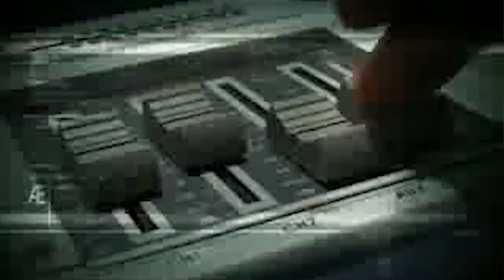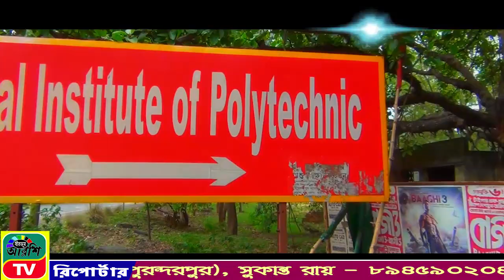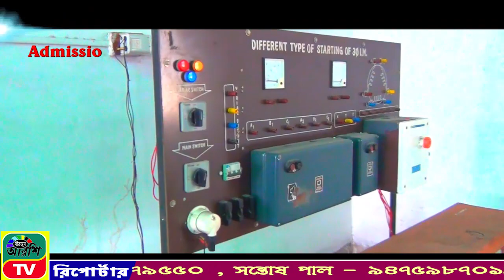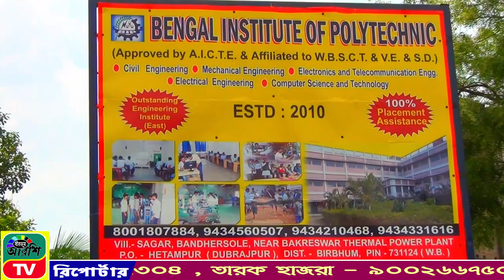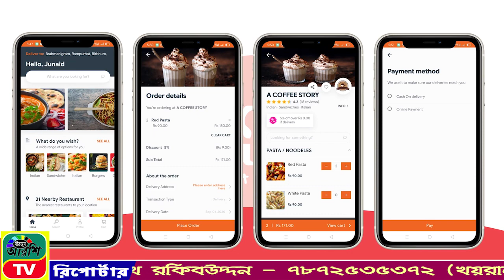BIRBHUM | ARSHI | TV | NEWS | NO 1| ONLINE | CHANNEL 14.10.2020